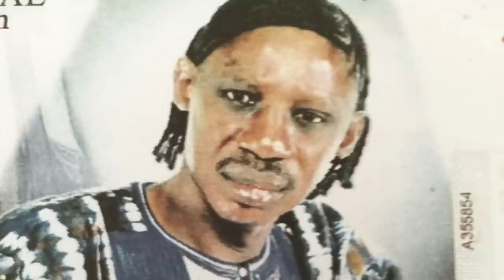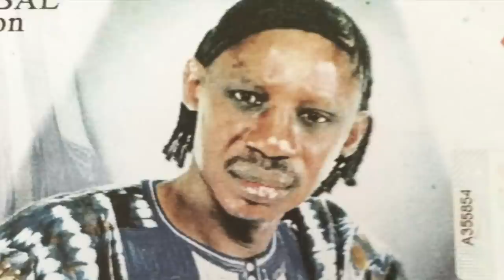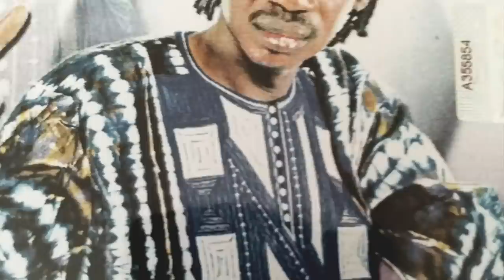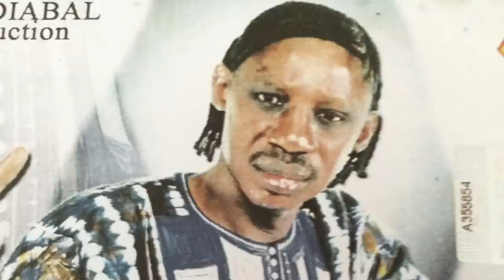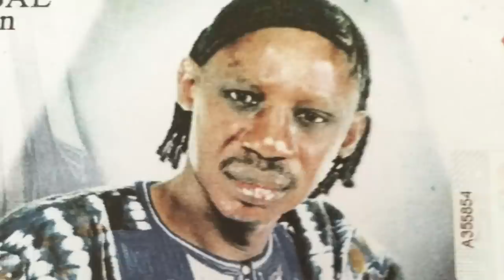IBRO DIABATÉ | Papa N'Fanly | 🇬🇳Official Album Deranger Pour Arranger | By Dj IKK